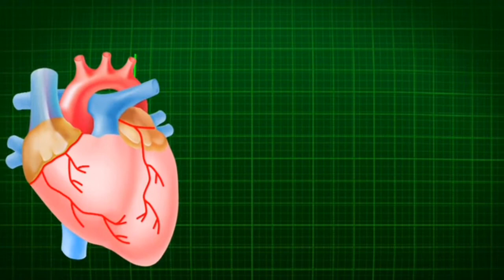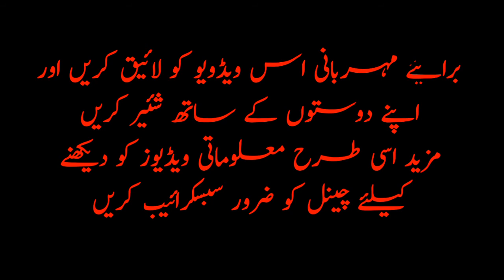The Nutritional Reversal of Cardiovascular Disease: Fact or Fiction | دل کی حفاظت کیسے کریں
These are "Super Foods" that are great for your heart. These healthy foods are known to help prevent & fight cancer, heart disease, and other conditions. It was taken from a presentation by Dr. Dory Jarzabkowski, cardiologist with Advocate Heart Institute, at Eureka Hospital. These are "Super Foods" that are great for your heart. These healthy foods are known to help prevent & fight cancer, heart disease, and other conditions. It was taken from a presentation by Dr. Dory Jarzabkowski, cardiologist with Advocate Heart Institute, at Eureka Hospital.

isi video ma ma apko dil ka bare ma kuch batay betana wala hu jis pa aamal kerna ka bad aap khud ko dil ka mukhatalf bimario sa becha sekta hu oir apni zindqgi asani sa baser kersejta hu

like and shafre with your friends on social platforms

ALLAH HAFIZ